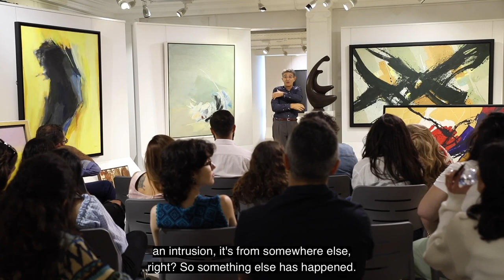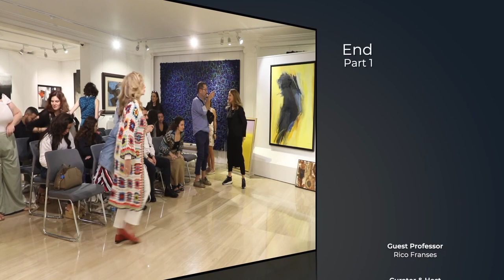Art Talks : Untitled Abstraction 1 Part 1 Visual Analysis | DAF Beirut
Art Talks: Visual Analysis is a series of filmed analytical discussions part of the UNTITLED
Abstractions exhibition, previously showcased at DAF. UNTITLED Abstractions features a
selection of abstract artworks from the DAF Collection, all of which are Untitled. The
exhibition investigates the visual language of abstraction, and the role of a title, or lack thereof,
in abstract art. It introduces myriad abstract artworks from the Arab region.

Art Talks: Visual Analysis are participatory discussions curated and presented by Wafa Roz,
and run by Dr. Rico Franses, Professor at the Bombay Institute for Critical Analysis and
Research (BICAR) and former Director of Art Galleries at (AUB). The goal of those discussions
is to arrive at an understanding of the visual language of abstract art and try to read abstraction’s
complex formal and contextual elements. Besides the ambiguity of the artwork’s title, we chose
not to disclose its creator or production date during our talk. This was an attempt to free the
viewer from art-historical influencing data. Visual art is a universal language that can be read by
a keen viewer who cares to give time to and engage with an image. As Dr. Rico Franses
recurrently states: “Read an artwork like you read a book, talk about art, and look at art with
others.”

 Artworks Details:

YVETTE ACHKAR, Lebanon
Untitled, 1975
Medium: Oil on canvas
135 x 115 cm

YVETTE ACHKAR, Lebanon
Untitled, 2011